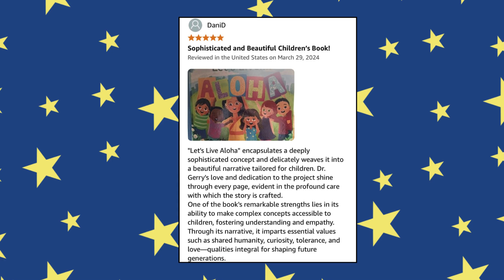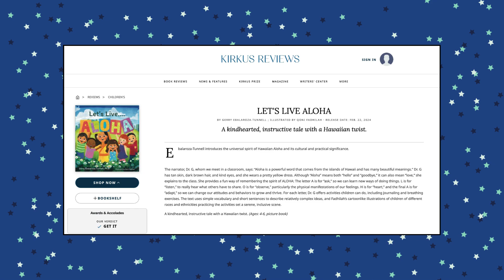Let's Live ALOHA Customer Review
"Let's Live ALOHA" uses the acronym A.L.O.H.A (Ask, Listen, Observe, Heart, Adapt) to teach children valuable life lessons. Through an engaging narrative and vibrant illustrations, the book encourages young readers to:
Ask thoughtful questions to understand themselves and others.
Listen attentively to build empathy and communication skills.
Observe their surroundings with curiosity and awareness.
Make decisions with heart to guide their actions with kindness and compassion.
Adapt to life's ever-changing situations with resilience and flexibility.

Singer/Songwriter: Sherry Muchira